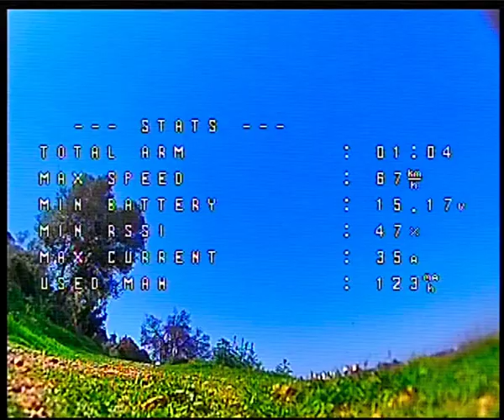טיסה בנשר 2